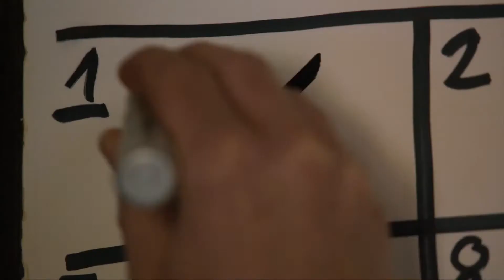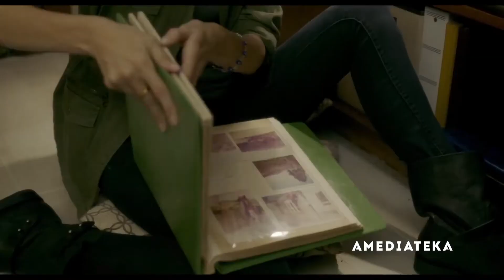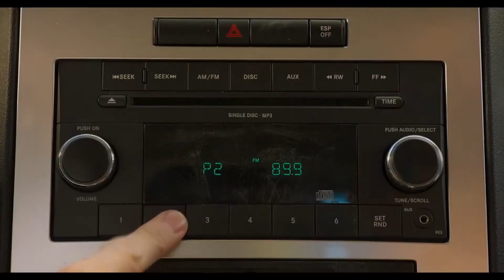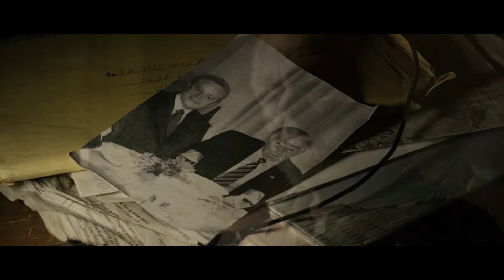НОВЕЙШИЕ Русские ТРЕЙЛЕРЫ ФИЛЬМОВ 2018 (HD) ✩ Неделя #17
Топ 10 Лучших Новых Трейлеров с Прошлой Недели! Все Новые Трейлеры к Фильмам с Прошлой Недели! | Новые Трейлеры Фильмов Выпущенных на Прошлой Недели 2018-го года. Только СОЧНЫЕ и ЛУЧШИЕ ТРЕЙЛЕРЫ! Наслаждайтесь!

00:00 - 01. Веном ✩ Трейлер #2 (2018)
02:34 - 02. Мир Будущего ✩ Трейлер (2018)
04:33 - 03. Анон ✩ Трейлер #2 (2018)
05:26 - 04. Истерия ✩ Трейлер #2 (2018)
06:59 - 05. Рассказ ✩ Трейлер (2018)
08:40 - 06. Бремя ✩ Трейлер (2018)
10:34 - 07. Псы Под Прикрытием ✩ Трейлер #2 (2018)
12:35 - 08. Невероятные Приключения Факира ✩ Трейлер (2018)
13:59 - 09. Истории Призраков ✩ Трейлер (2018)
15:51 - 10. Бюро Человечества ✩ Трейлер (2018)

Наслаждайтесь и Приятного всем Вам просмотра.😀

Знайте о новейших событиях в месте с нами!